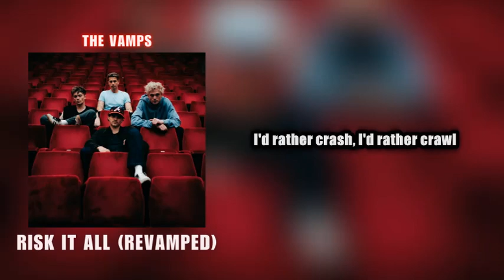The Vamps - Risk It All (ReVamped)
LYRICS:
You just know
Sometimes you feel it in your bones
Though we've heard that hearts can still be wrong
Something's telling me that you're the one
And I just know
Even if I had a heart of stone
You can make it bleed all on your own
You could break it, but I hope you won't

I'd burn it down, I'd light it up
For you, I'd risk it all

I'd rather crash, I'd rather crawl
Than never have your love at all
With only bricks to break my fall

Win or lose, I gotta see this out
Go ahead, I'll let you watch me drown
It takes more than this to keep me down

Not giving in, not giving up

Come on, just do it
You put me through it

I'd take the weight, I'm strong enough
I'd risk it all